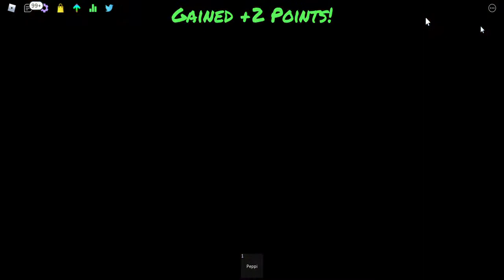Funkin' Friday in Roblox Part 3 #2